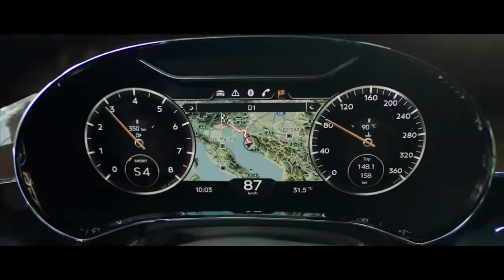Cabaret Pop - Rastros de ti